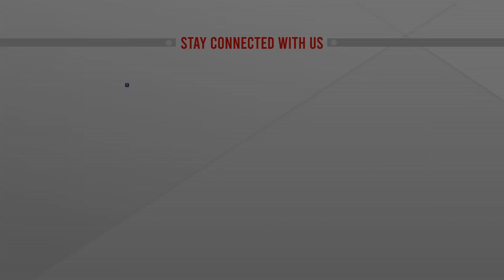কবে হচ্ছে মিখাইল গর্বাচেভের শেষকৃত্য? | Gorbachev To Funeral | ATN News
কবে হচ্ছে মিখাইল গর্বাচেভের শেষকৃত্য | Gorbachev To Funeral | ATN News | bangla news |  bangladesh news | latest bangla  news | latest news | top bangla news